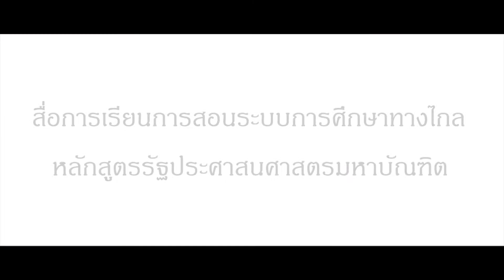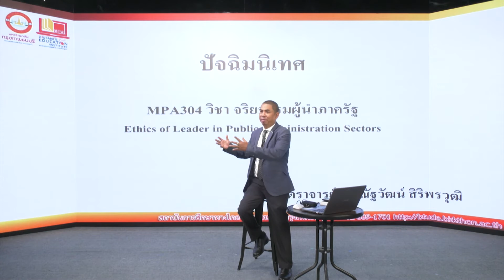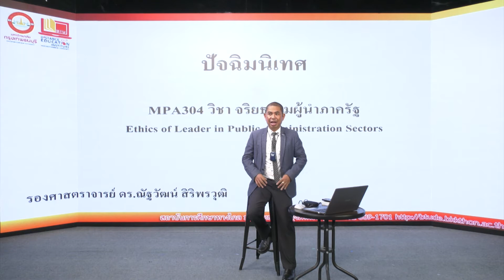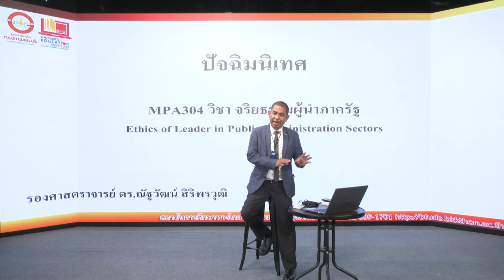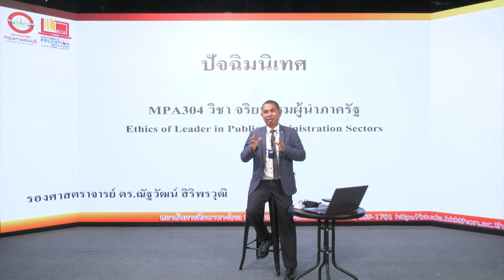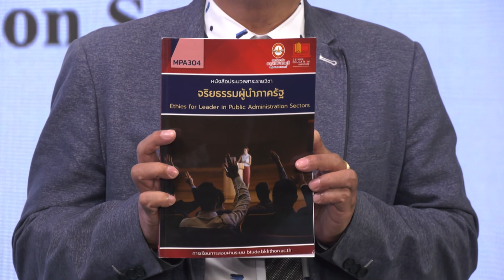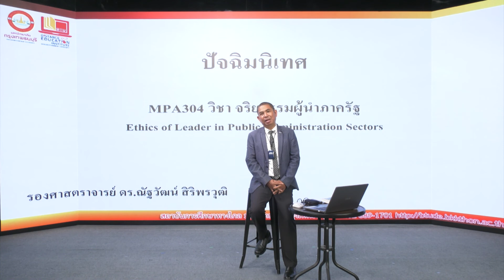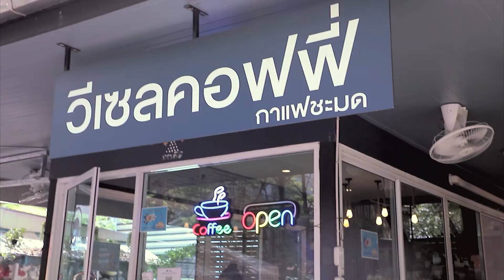MPA304 จริยธรรมผู้นำภาครัฐ ปัจฉิมนิเทศ